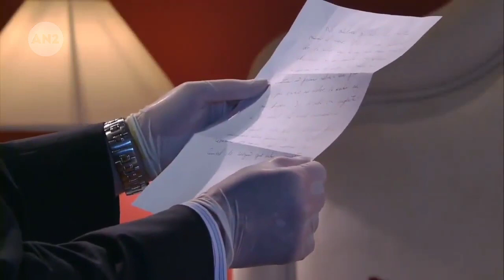Amores Verdadeiros - Nelson descobre que Cristina é filha de Aníbal e que Liliana é filha da Adriana